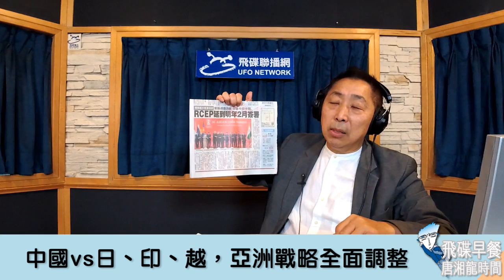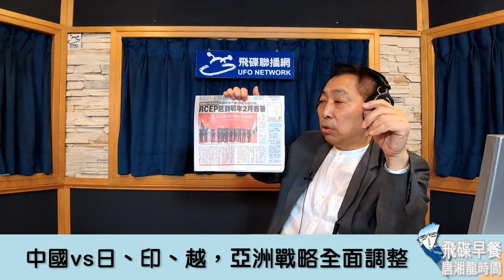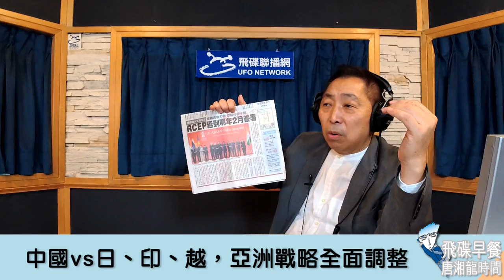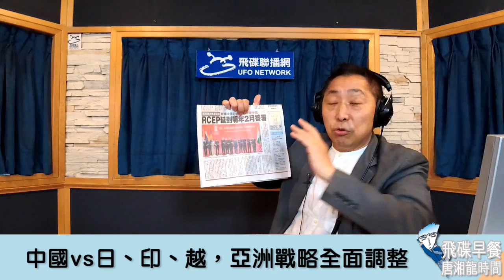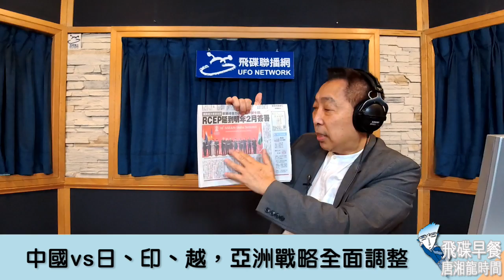'19.11.04【觀點│唐湘龍時間】中國vs日、印、越，亞洲戰略全面調整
節目時間：週一至週五 08:00-09:00

◎節目內容大綱：
● 中國vs日、印、越，亞洲戰略全面調整